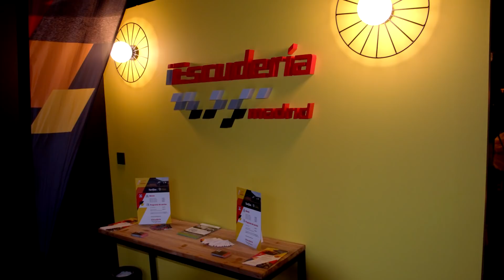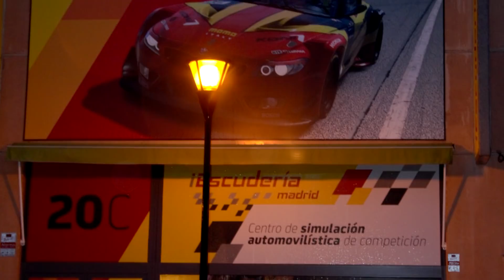Escudería Madrid | Centro de simulación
Esta vez os traigo una reseña de la visita a Escudería Madrid.

Calle Bruselas, 20 C, 28232 Las Rozas, Madrid

¿Vas a iniciarte en iRacing?